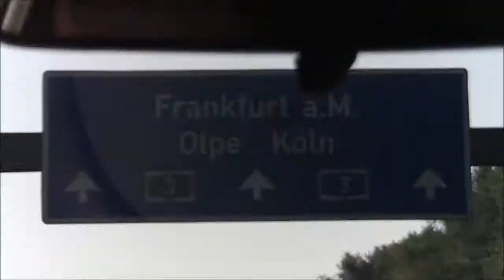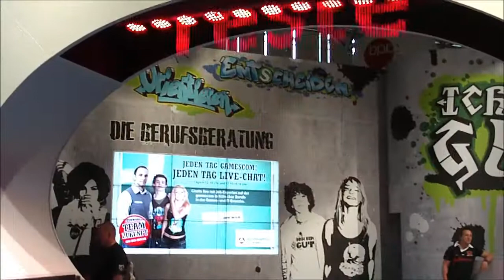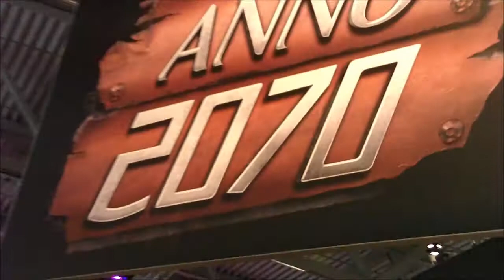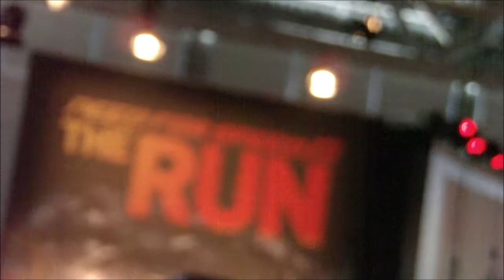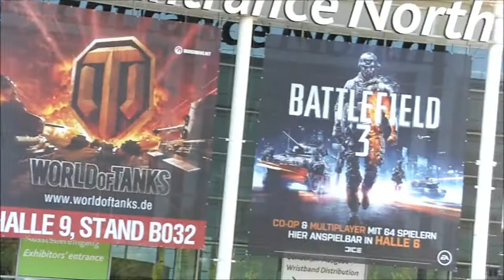GamesCom 2011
Hey ich war mit ein paar Freunden auf der GamesCom 2011. Hier ein Video vom überfüllten Samstag ;D

Music by "Smarty Music", YT-Kanal: smartymcfly, Titel: "Rock Solid Mafia - Shake That Ass Bitch 2011 (Christian Davies Remix)"